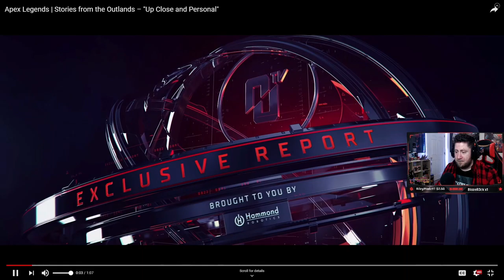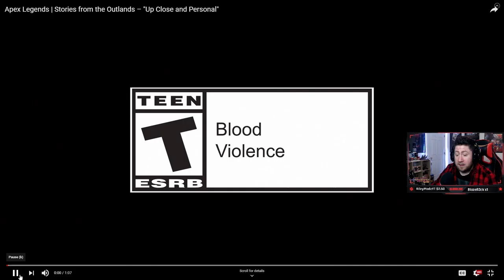*New* Apex Legends Forge Lore - Up Close & Personal Reaction! [Season 4]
In this Video I have some Apex Legends news. You guys get to see my live reaction to the New Apex Legends Forge Lore - Up Close and Personal.

This Trailer is absolutely insane and has a lot of question unanswered and hopefully we are going to answer those question going into Season 4 Apex Legends. The biggest one is who is going to be the New Season 4 Legends, Forge or Revenant?

📺Follow me and watch me Stream Apex Legends LIVE ON TWITCH

📺Streaming LIVE Tuesday - Saturday